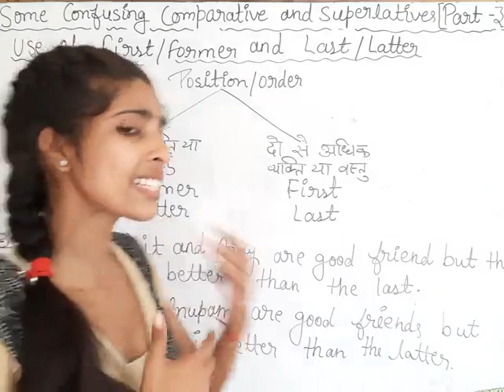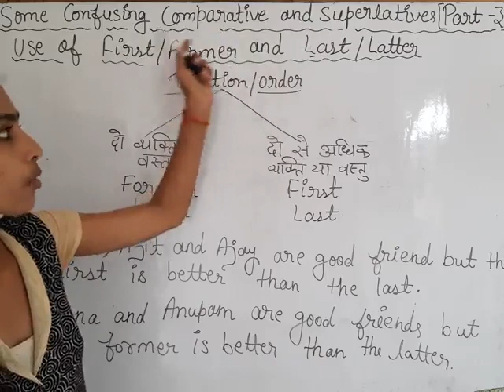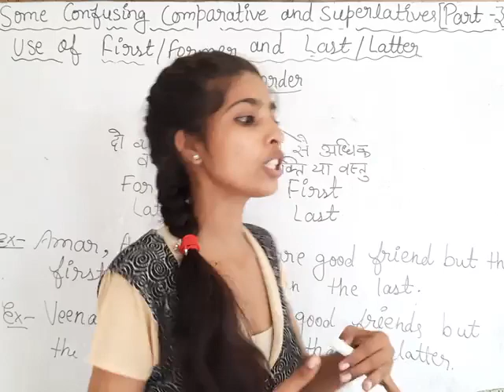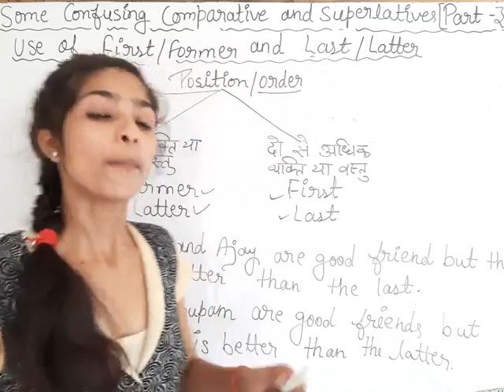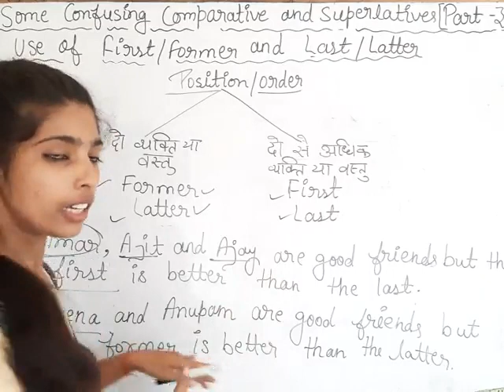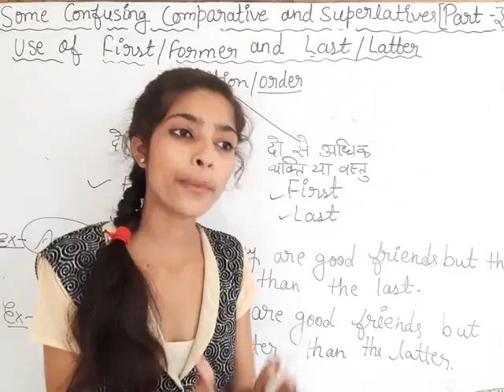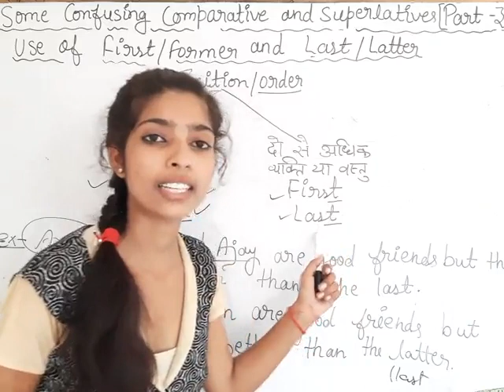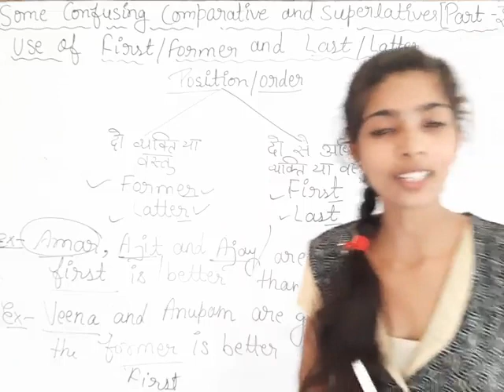Some confusing Comparative and Superlative Part-3 FISRT,FORMER, LAST and LATTER- NDA||NAVY|AIRFORCE